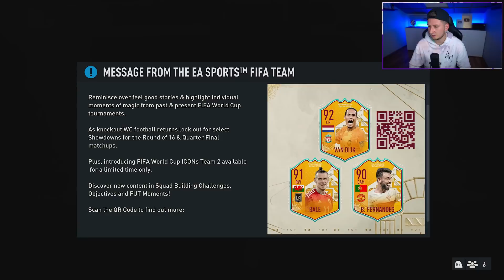TAAK! WIDZOWIE ZNÓW ODDAŁO! [#44] | FIFA 23 ULTIMATE TEAM